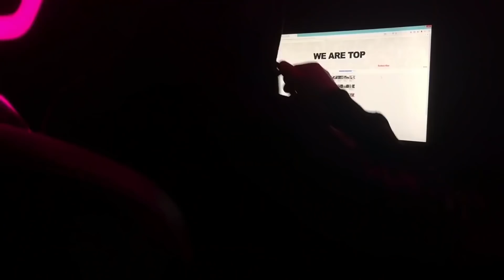Why Do Animals Hate Albinos?